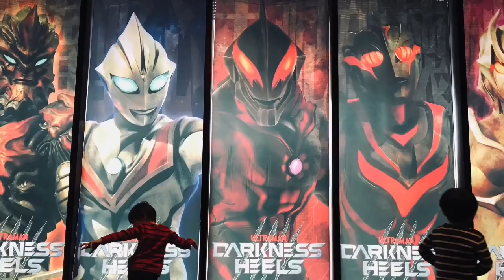【ウルバト図鑑 2021限定マーケット編】最後の怪獣キングジョーSCまでの11体を登場順に紹介！【ウルトラ怪獣バトルブリーダーズ】ULTRAMAN◆ウルトラマン［保存版 必殺技集］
1.ネオガイガレード
『赤色破壊光線』
2.ニセ・ウルトラマンガイア
『フォトンエッジ』
3.アークベリアル
『アークデスシウム光線』
4.ムー
『乙女の香り』
5.ラゴラスエヴォ
『超温差光線』
6.改造パンドン
『投げつけるアイスラッガー』
7.エリマキテレスドン
『デプス破壊熱線波』
8.ムルロア
『アトミック・フォッグ』
9.サイバーゴモラ
『サイバー超振動波』
10.グランドキングメガロス
『メガロスデストロイド』
11.特空機3号 キングジョー ストレイジカスタム
『ペダニウム粒子砲』

ウルバト
怪獣図鑑
必殺技集

iPhone
αndroid
iOS